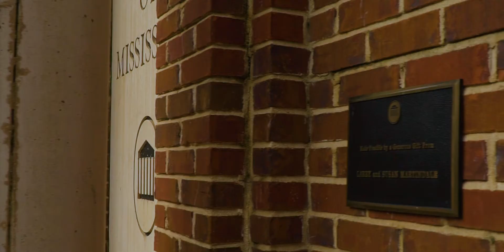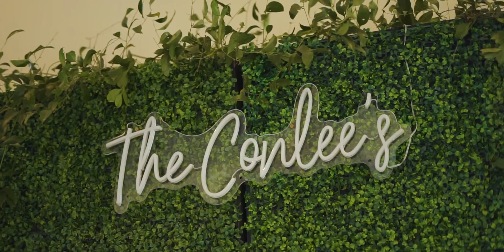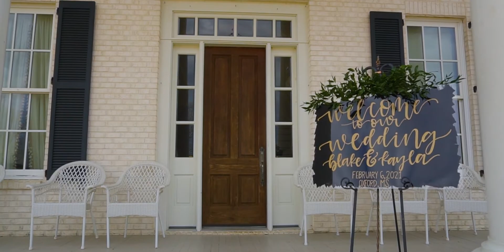Hunting For the One - An Oxford, Mississippi Wedding